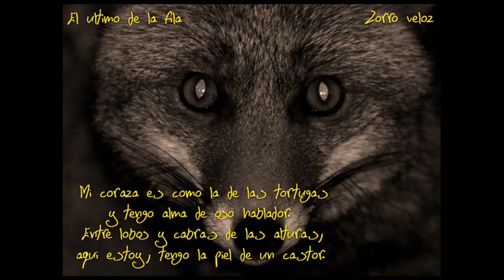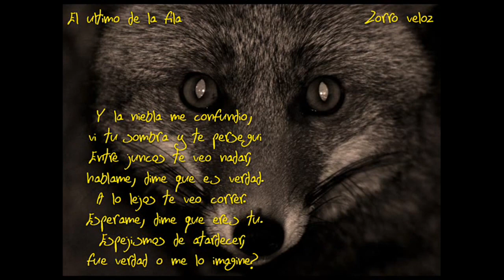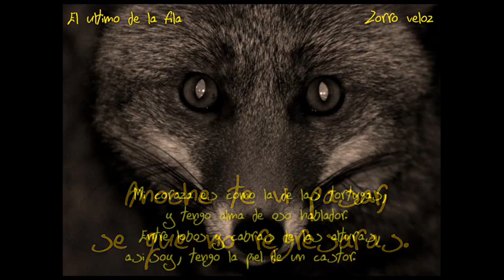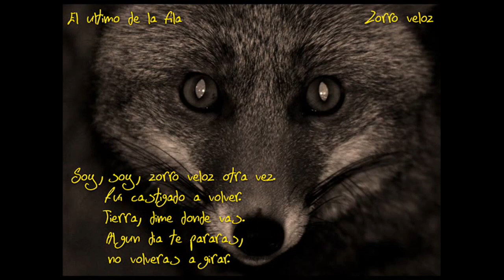EL ÚLTiMO DE LA FiLA Zorro veloz con letra Enemigos de lo ajeno PLANEt26